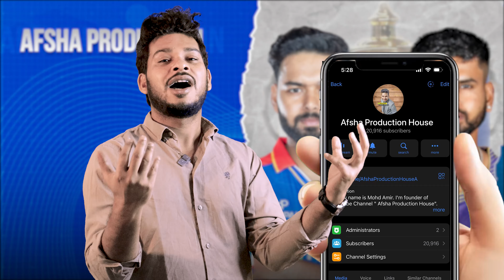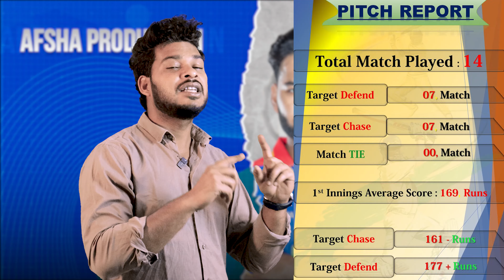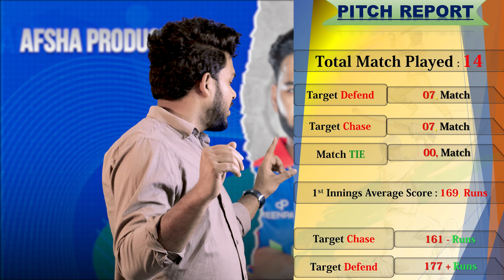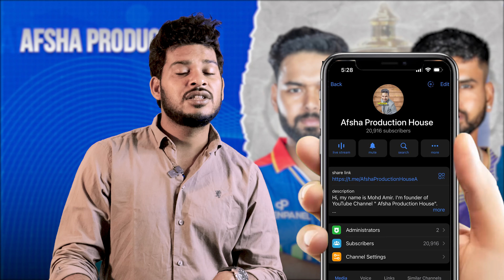IPL 2024 DC vs KKR 16th Match Prediction|Delhi vs Kolkata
IPL 2024 DC vs KKR 16th Match Prediction| dc vs kkr Prediction|Delhi vs Kolkata

1. KKR vs DC Match Prediction
2. Delhi Capitals vs Kolkata Knight Riders
3. KKR vs DC main se kon jitega
4. aaj ka match kaun jitega
5. aaj ka ipl match
6. Kolkata Knight Riders vs Delhi Capitals match prediction
7. Delhi Capitals vs Kolkata Knight Riders match prediction
8. DC vs KKR Kaun Jitega
9. KKR vs DC kaun Jitega
10. DC KKR aaj ka match
11. KKR DC aaj ka match
12. Match prediction today
13. Today ipl match prediction
14. Delhi vs Kolkata mein kaun jitega
15. Kolkata vs Delhi main kaun jitega
16. KKR vs DC me kon jitega
17. Kolkata Knight Riders vs Delhi Capitals
18. Delhi Capitals vs Kolkata Knight Riders
19. Today Match Prediction
20. 3th April ka Match
21. IPL 2024 3rd April
22. IPL 2024 16th Match
23. DC vs KKR Highlights
24. KKR vs DC Highlights
25. IPL 16th Match Highlights
26. Delhi Capitals vs Kolkata Knight Riders highlights
27. Kolkata Knight Riders vs Delhi Capitals Highlights
28. DC vs KKR 16th Match Preview
29. KKR vs DC Match Preview
30. Delhi Capitals vs Kolkata Knight Riders Match Preview
31. Kolkata Knight Riders vs Delhi Capitals Match Preview
32. DC vs KKR 16th Match Playing 11
33. KKR vs DC 16th Match Playing 11
34. Delhi Capitals vs Kolkata Knight Riders Playing 11
35. Kolkata Knight Riders vs Delhi Capitals Playing 11

dc vs kkr ipl match kaun jeetega
ipl kkr vs dc match prediction
kkr vs dc match prediction
ipl 16th match prediction
dc vs kkr match highlights
dc vs kkr playing 11